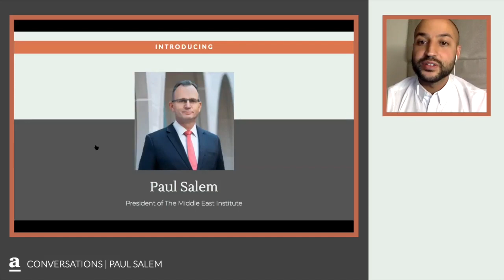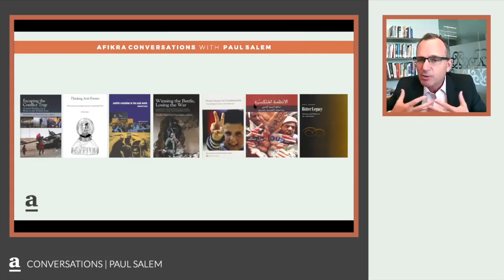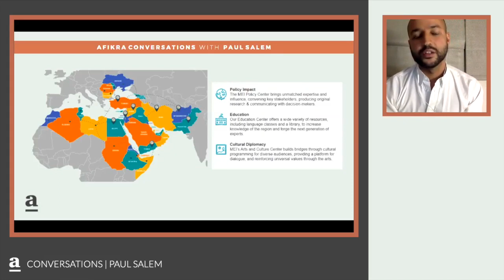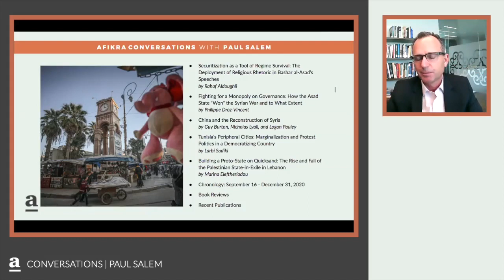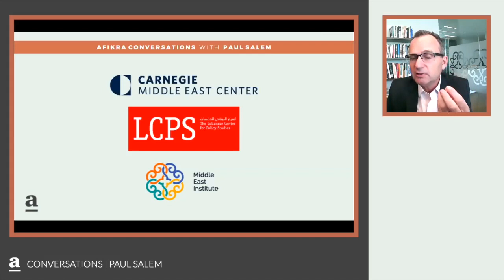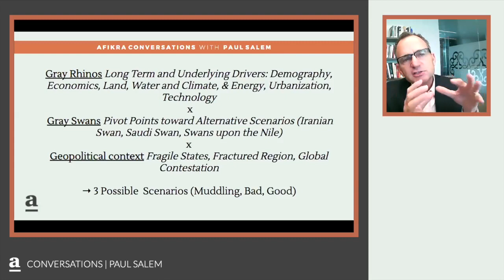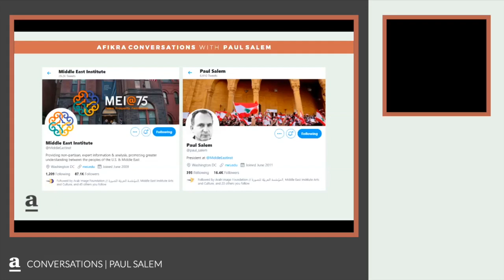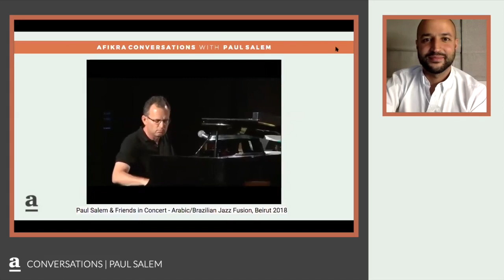Policy-Making, Dialogue & Research to Shape a Better Future for the Middle East | Paul Salem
In this episode of the afikra podcast, the President of the Middle East Institute (MEI), Paul Salem, discusses the institute's pivotal role in shaping economic, social, and foreign policy studies in the Middle East. His extensive career, marked by a commitment to bridging the gap between academic research and policy implementation, provides profound insights into the complexities of policymaking in the region.

0:00 Intro
2:14 Sparking an Interest in Policymaking
4:35 The Dichotomy of Ideas and Their Execution
7:14 Introducing the Middle East Institute (MEI)
10:36 The Mission of MEI Unveiled
14:12 Defining the Middle East: MEI's Geographic Perspective
16:52 Evaluating MEI's Impact and Success
23:13 Salem's Journey Through Various Institutions
27:30 The Interplay Between Policymakers and Politicians
33:37 "Thinking Arab Futures": Projecting the Region's Path Forward
41:27 Musical Inspirations From Salem's Youth
44:20 Audience Q&A: Engaging Civically in Challenging Environments
49:55 Audience Q&A: Navigating MEI's Funding and Objectivity
52:08 Audience Q&A: Salem's Must-Read Book Recommendations

Paul Salem is at the forefront of Middle Eastern policy analysis, leading the Middle East Institute with a vision to advance understanding and policy solutions. His work – deeply rooted in a rich academic and practical background – focuses on critical issues affecting the region, from socio-economic development to conflict resolution. Salem's leadership at MEI underscores his belief in the power of informed dialogue and research to influence positive change in the Middle East.